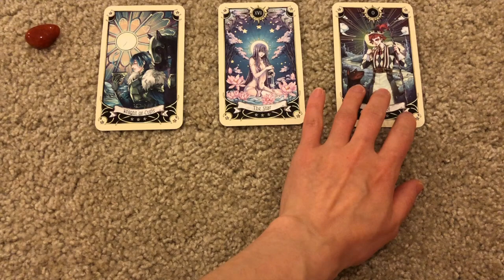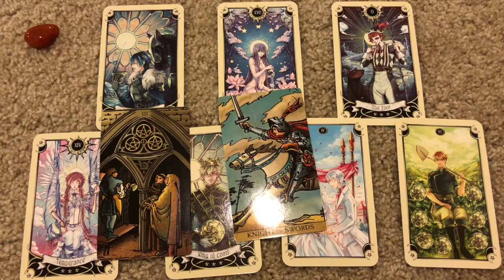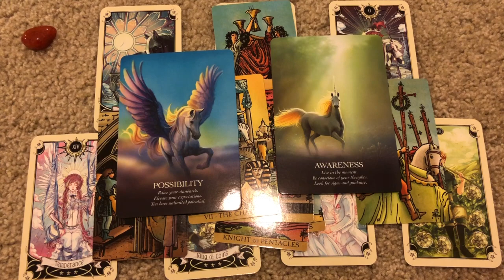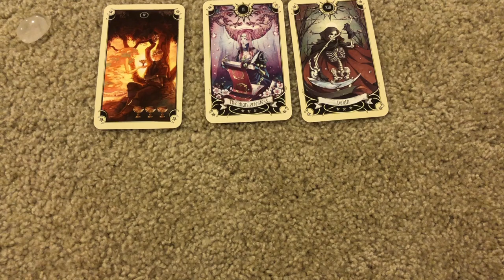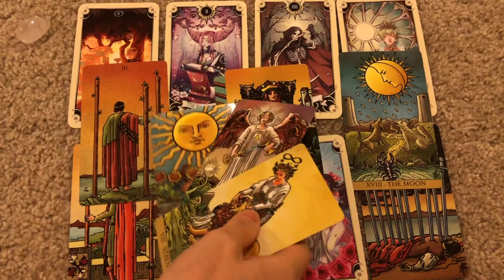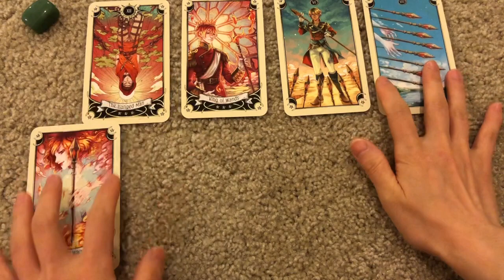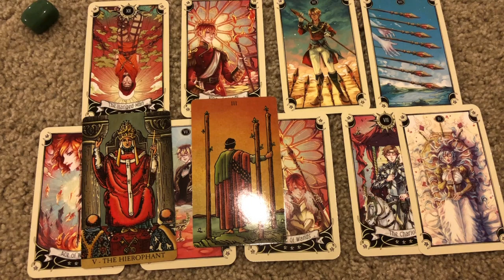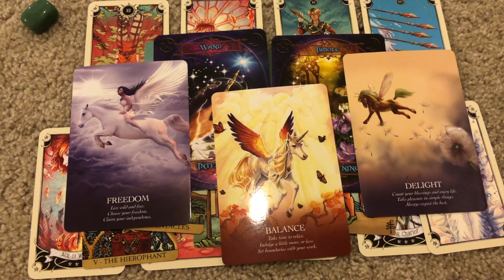🔮塔羅🔮5年後的你是什麼樣子的（工作，感情，財富）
親愛的朋友，你好！歡迎👏你來到StarTree！🌲✨Joanna的频道🌲✨

請點贊+🛎️訂閱JoannaStarTree頻道，愛你喲💞

視頻時間軸：
第一組 01:08
第二組 15:20
第三組 28:36

💌聯繫方式:

 預約個案（能量療癒）
❤️Line: joannahealing
❤️微信: startreehealing777